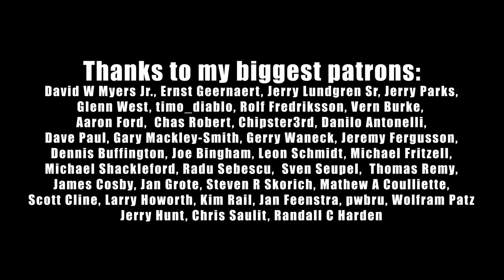Rock Around The Clock (Bill Haley & His Comets); by Shut Up & Kiss Me!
Guitar Players:
@Robert Ciubotaru

Bass Player:
@Maria Tufeanu